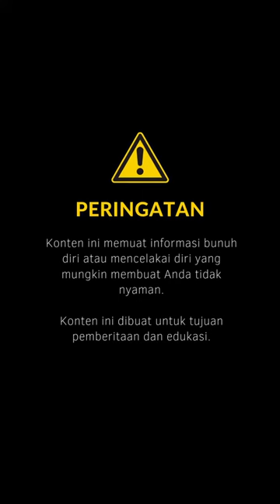Istri Tak Melapor Saat Suami dan Bayinya Tewas Membusuk di Koja, Ada Dugaan Familicide?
Semoga pihak kepolisian bisa segera mengungkap penyebab di balik kasus ini...

Narator: Asri Sevteen Nurhafsah
Penulis: Asri Sevteen Nurhafsah
Produser: Ivany Atina Arbi
Video Editor: Asri Sevteen Nurhafsah